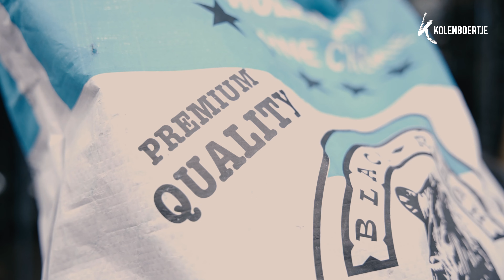Black Ranch Quebracho Argentina houtskool bij Kolenboertje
Twijfel je over welke houtskool je nodig hebt? Mark vertelt je alles wat je moet weten over de Quebracho Argentina houtskool van Black Ranch.
Check ook onze andere productvideo's om er achter te komen welke houtskool perfect bij jouw barbecue stijl past!

🥩 Ontdek BBQ Meesterschap, boek hier je workshop en wij beloven je: Barbecue zal nooit meer hetzelfde zijn!